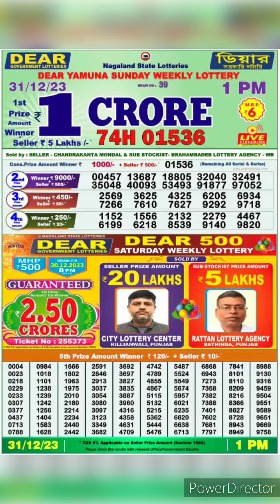dear nagaland state lottery result live 8pm 31/12/23